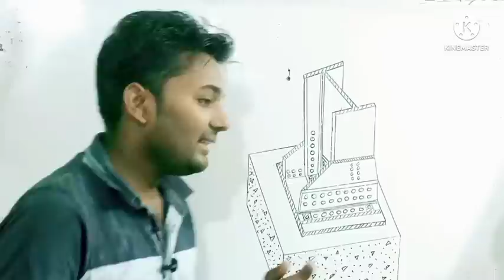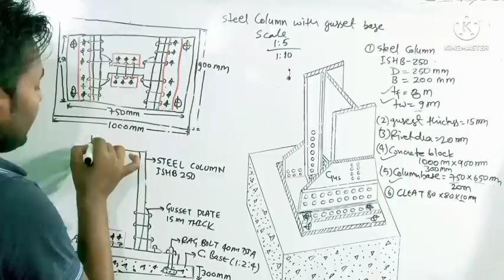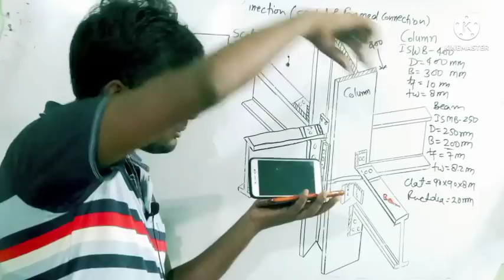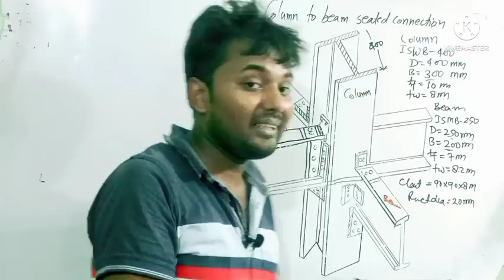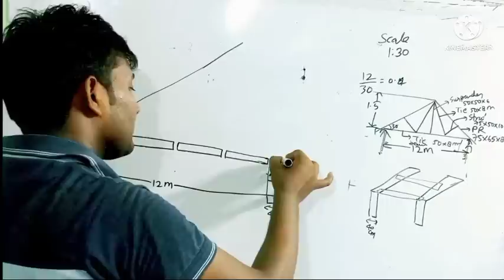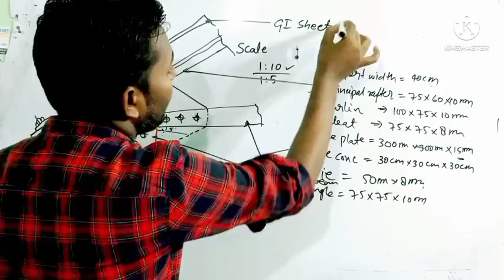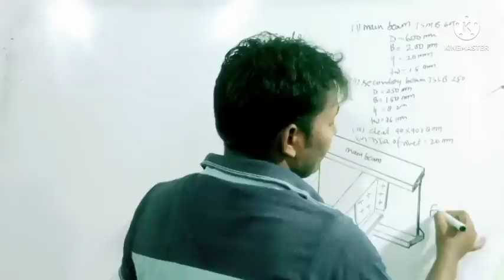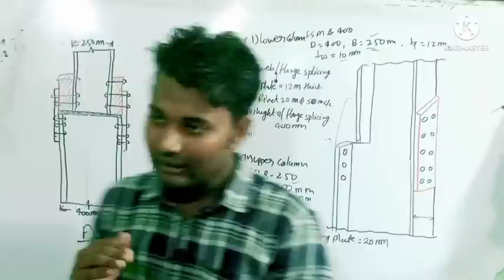Steel drawing marathon class / 6th semester polytechnic civil engineering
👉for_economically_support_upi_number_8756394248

✅✅✅COMPLETE COURSE ✅✅✅✅